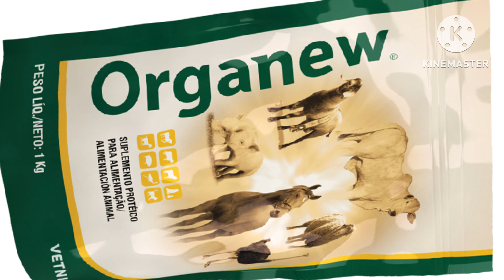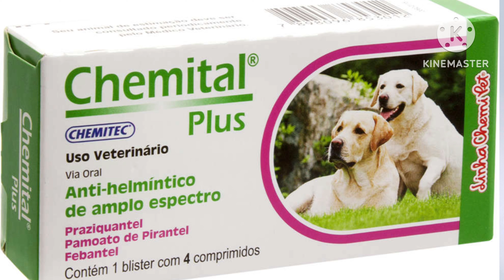12 rações e produtos ✅BOM ✅BARATO para cachorro!!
12 rações e produtos ✅BOM ✅BARATO para cachorro!! Nesse video eu falo sobre 12 produtos e rações bons e baratos para cachorro e comento cada um deles.

👉 COMPRAR CURSOS